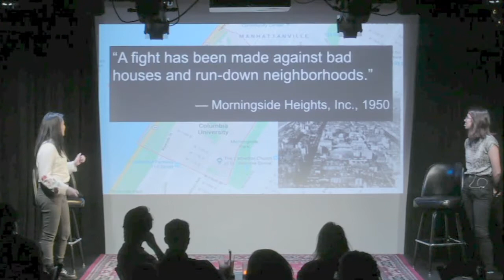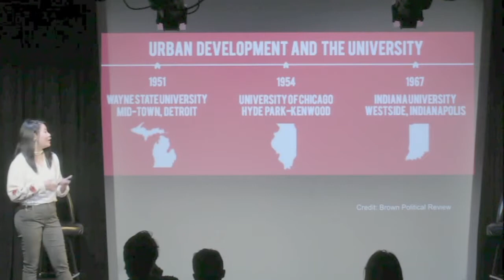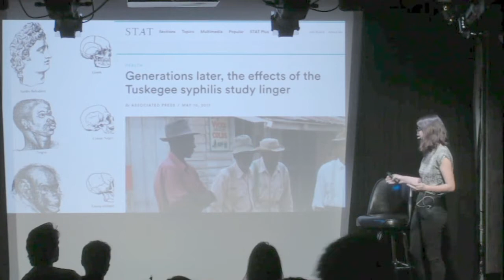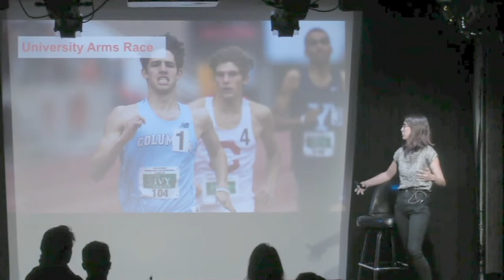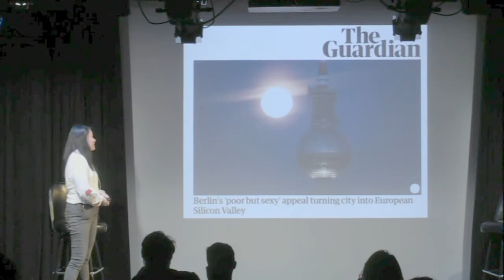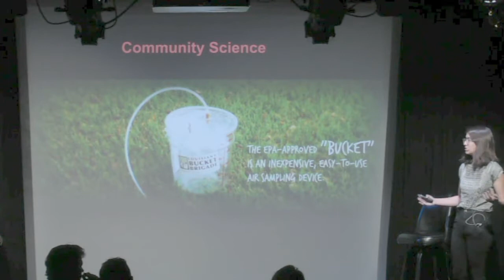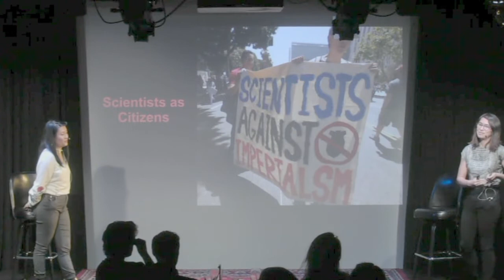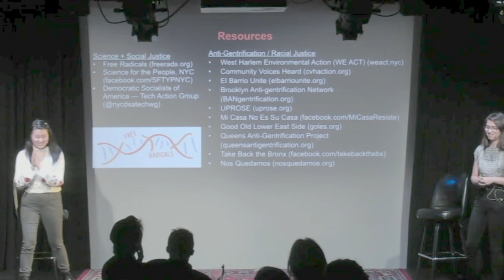Sciencewashing: How Science and the Pursuit of Knowledge Gentrify Cities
There's greenwashing, pinkwashing and artwashing... is sciencewashing a thing too? Ideals like "progress" and the "quest for knowledge" are often used to justify science-driven development. But in reality not everybody benefits equally — and some are disproportionately harmed — in the pursuit of these abstract goals. Drawing from examples in New York, Los Angeles and Berlin, this talk will examine who wins and who loses when cities decide to embrace development and economic growth driven by science, research and tech.

Steph Yin is a multimedia science journalist and regular contributor to the New York Times. She most often writes about genetics, evolution and ecology, but loves any science tale that is juicy, human or strange. As a storyteller, she is interested in bringing forth the perspectives of people who are not traditionally heard, interrogating the role science should play in society and expanding our definitions of "science" and "scientist." Originally from New Jersey, she now lives in Philadelphia after stints in Providence and New York.

Alexis Takahashi is a multiracial community organizer, garden educator, and writer. In 2015 she co-founded Free Radicals a collective that creates resources for political education on the intersections of science and social justice. Her writings have focused on the ways that science has shaped our conceptions of race, gender, and disability. She currently collaborates with local grassroots organizations in Los Angeles, creating community education events that explore the hidden histories and ideologies of Western science.